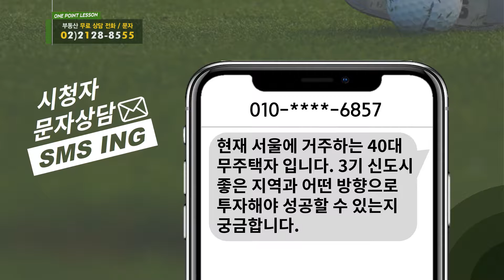부동산토마토TV 알토마토 rtomato 02/12(화) 부동산원포인트레슨 : 40대 무주택자의 신도시 투자 방향은?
강성욱 대표 (혜성부동산아카데미)의 두 번째 상담

최근 3기 신도시 발표가 있었는데요. 현재 서울에 거주하는 40대 무주택자입니다. 어느 지역이 가장 좋은 지역이며, 신도시에는 어떤 방향으로 투자해야 재테크에 성공할 수 있는지 궁금합니다. 그동안 부동산에 관심을 가지지 않아 재테크에 성공하지를 못했습니다. 이번 기회에 꼭 부동산 재테크에 성공하고 싶습니다.